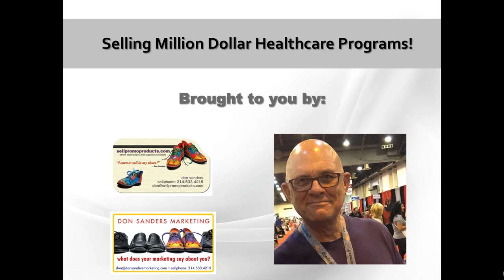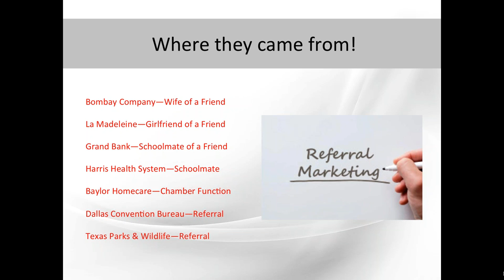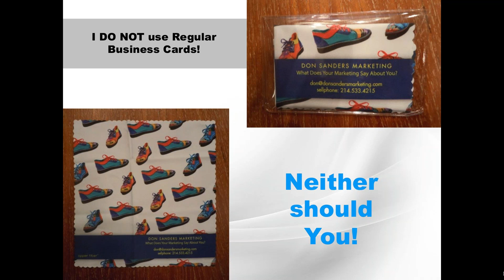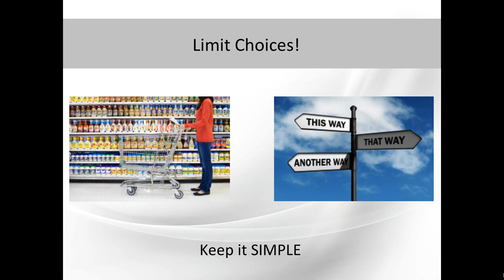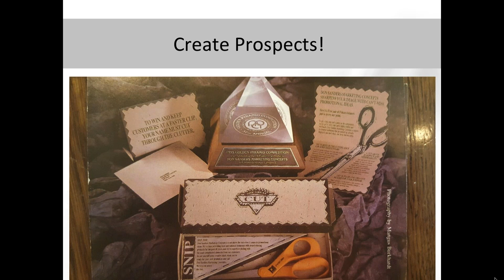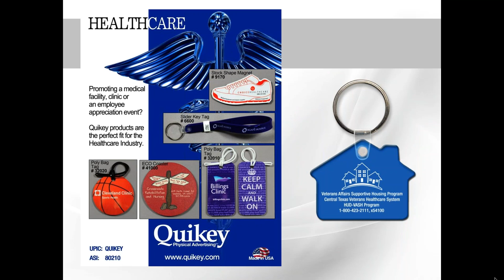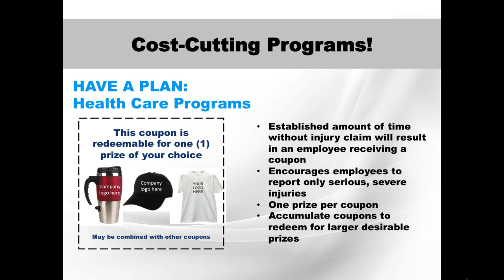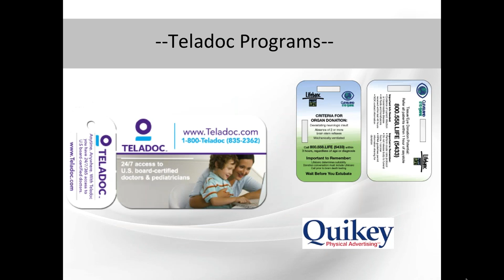December 15, 2016 - Selling Million Dollar Healthcare Programs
Presenter: Don Sanders